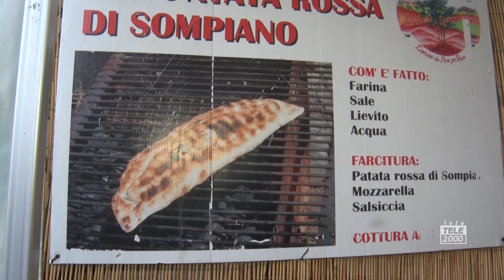A Borgopace la Festa della Patata Rossa di Sompiano